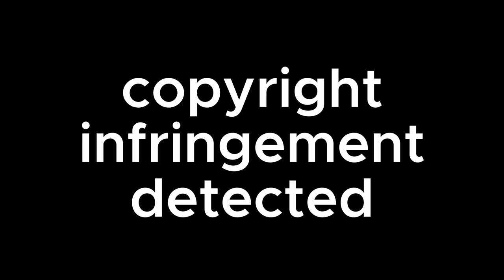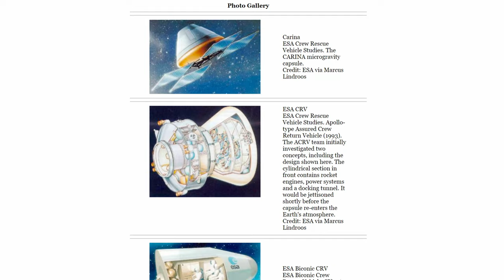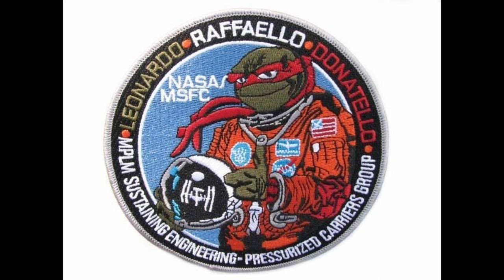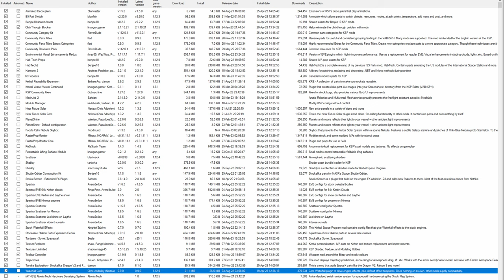ISS plans that never made it...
International Space Station is a huge project that have never even reached its 1999 goals and plans. In this video I explore not only lost modules from 1999 ISS plan, but also dabble into current plans, modules and dreams of the past decade!

0:00 - 1:33 - 3 different ISS assemblies
1:33 - 7:45 - ROS 1999 cancelled modules
7:45 - 12:55 - USOS 1999 cancelled modules
12:55 - 15:55 - USOS 1999 "lost" modules
15:55 - 18:10 - Docking on ISS
18:10 - 22:17 - ISS 2030
22:17 - 22:43 - KSP Mod list

See pinned comment for the ISS craft files.
To eagle eyed friends! There are 16 pressurized modules of ISS as it in May 2023. 8 more pressurized modules (5 Russian and 3 US) were initially planned, leaving us only at 66% completion rate for the station as planned in 1999.